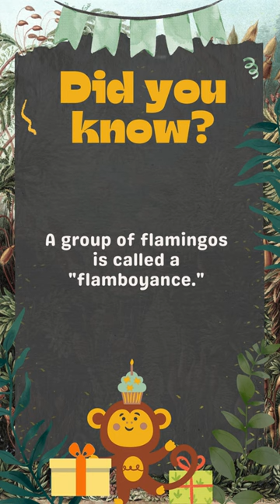Wild Wonders: Fun Animal Facts That Will Amaze You! 🐾🌍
Dive into the fascinating world of animals with our 'Fun Animal Facts' short! From quirky habits to incredible adaptations, we've curated a collection of mind-blowing trivia that will leave you in awe. Join us on this wild journey of discovery and let the animal kingdom unfold its secrets. Perfect for nature lovers and curious minds! 🦓🦔🦜